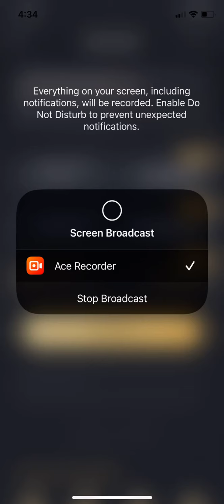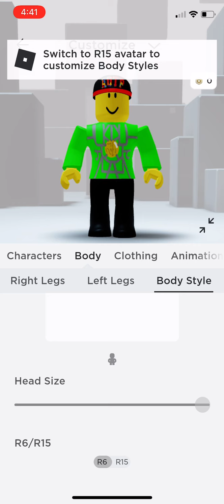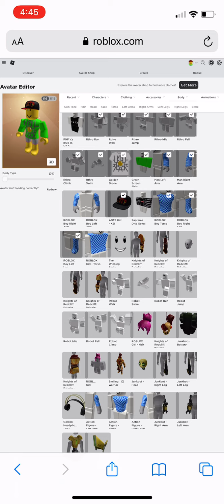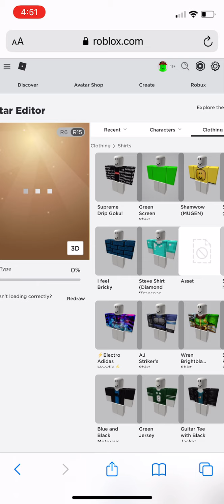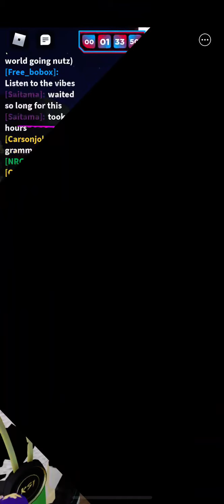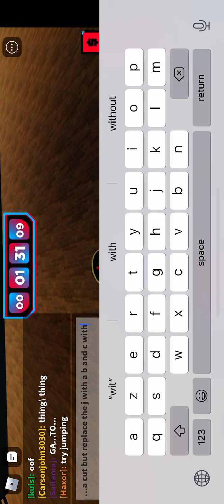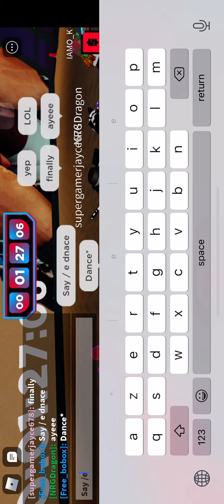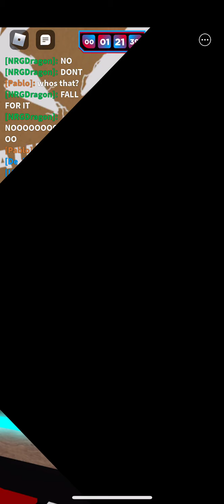Ksi concert pt2 (phone died)